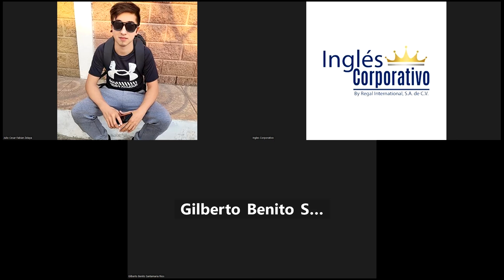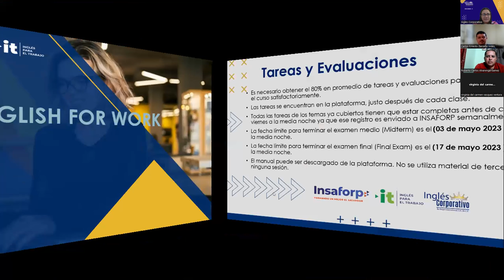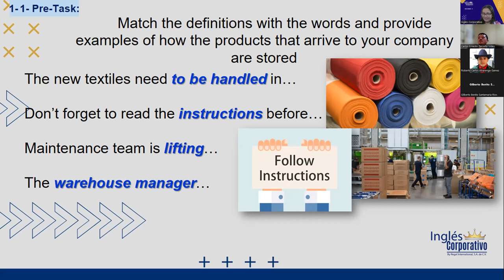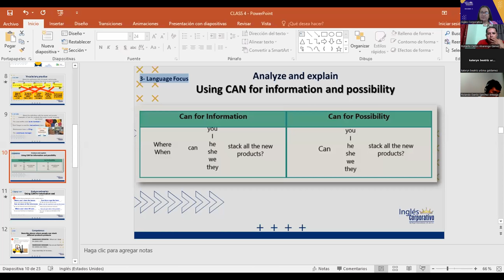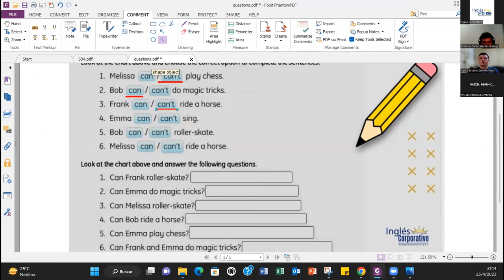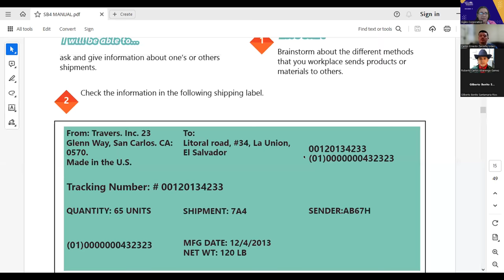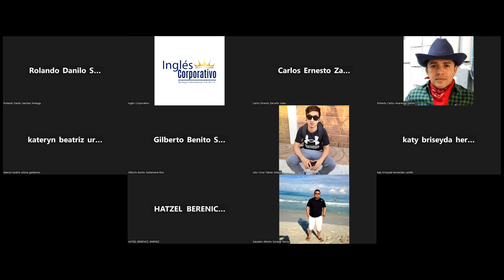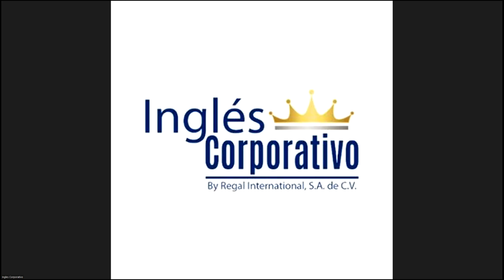Sesión 4-25-04-2023-29750-8048-0063/2023-Portillo- HOW TO USE BE GOING TO